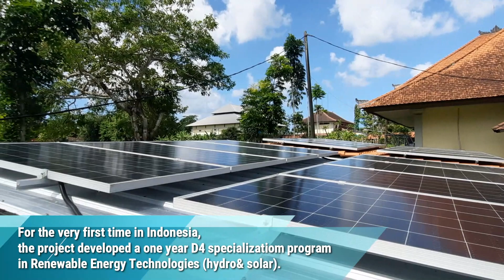Switzerland Ambassador : Olivier Zehnder. Visited Politeknik Negeri Bali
Switzerland Ambassador Olivier Zehnder visited Politeknik Negeri Bali (PNB) which is one of the partner polytechnics under the Swiss-funded RenewableEnergy Skills Development Project.